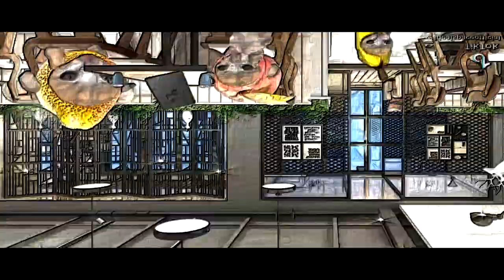(REQUESTED) THE EPICNESS OF HAPPY CAT TIKTOK COMPILATION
Request By: @LiamGonzalezAUTTP